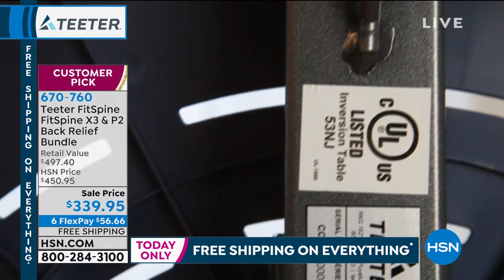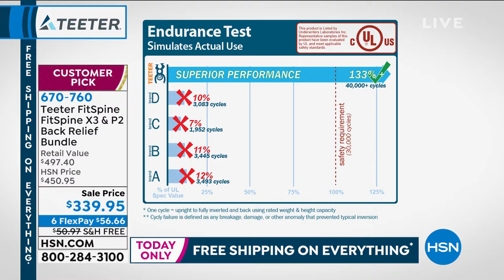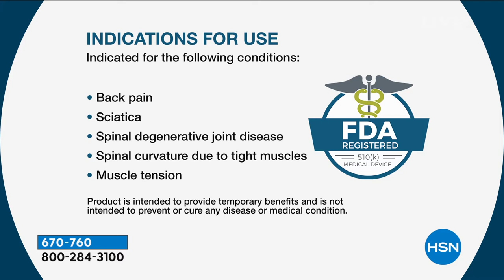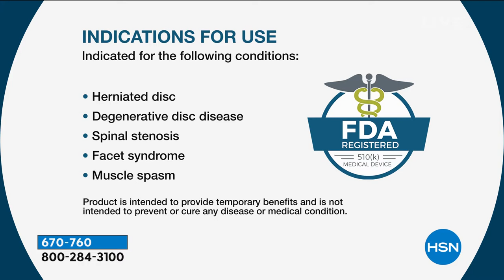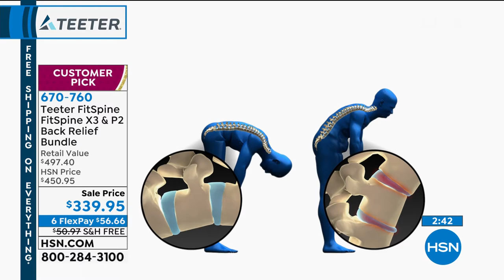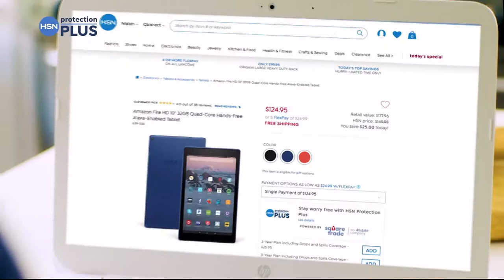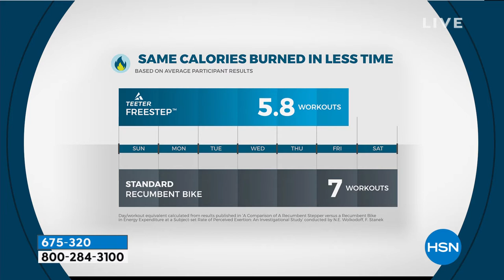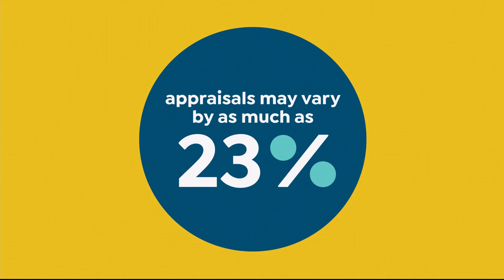HSN | Teeter Inversion by Roger Teeter Celebration 07.27.2019 - 08 AM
In just a few minutes a day, you can experience a wide range of benefits  that come with inversion.